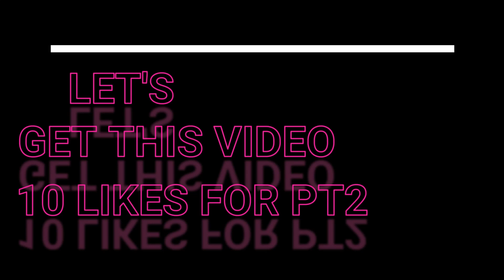WHO'S MOST LIKELY TO... Ft My Roommates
WHO'S MOST LIKELY TO LIKE THIS BANGER!
This video was honestly one of the funniest we shot so far. My roommates and I had so much fun making this. I hope you all enjoyed the video be sure to LIKE the video and SHARE it around!